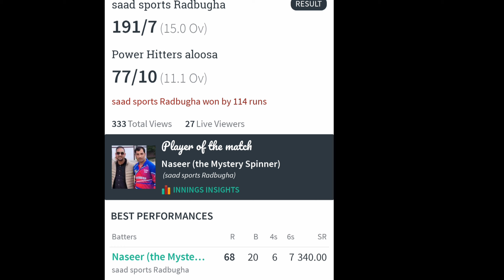NEW DAY NEW BEGINNING 🤗 Meet Master Naseer Sb.😍 || MAN OF THE MATCH